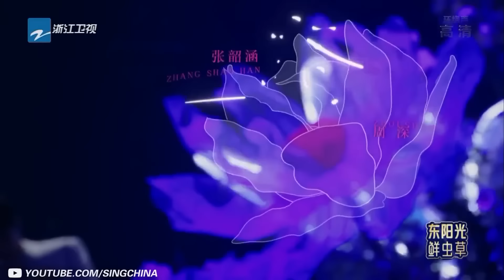甜美又极具穿透力 用坚毅而清亮的声音诉说出对爱情的不舍与期盼 百灵鸟歌后张韶涵 个人特辑 | 20221130